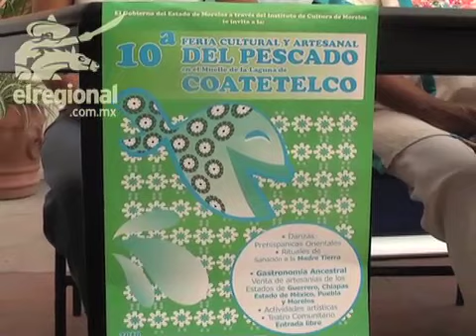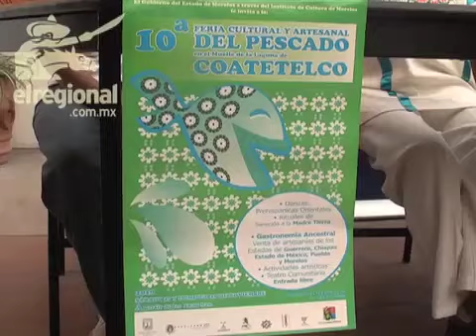Feria del Pescado en Coatetelco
El presidente municipal de Miacatlán, Ángel Rivera Bello, se negó a apoyar la realización de la Feria Cultural y Artesanal del Pescado de lalaguna de Coatetelco, así lo mencionan los organizadores de dicho evento.

La feria se llevará a cabo el 27 y 28 de noviembre de este año, e incluye actividades artísticas y gastronómicas.